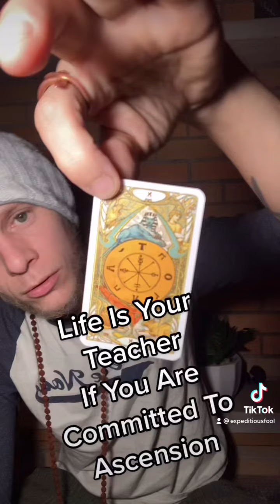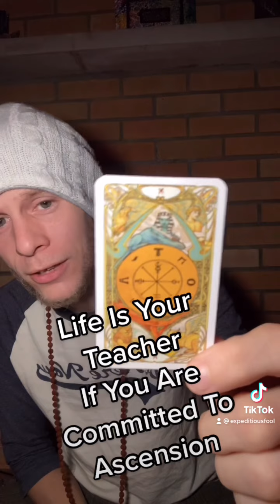Lightworker Card Pull 11-11-21